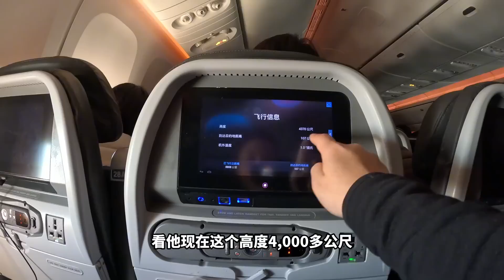张猫猫送给自己27岁的生日礼物，27天的南极之旅，竟是中年旅行团！【张猫猫历险记】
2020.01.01开启本命年独自环球之旅🌏